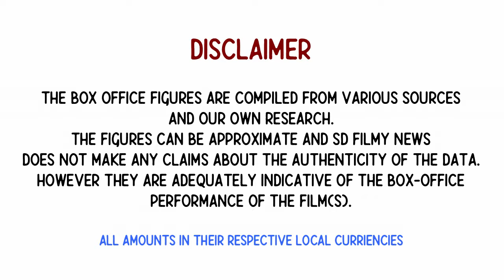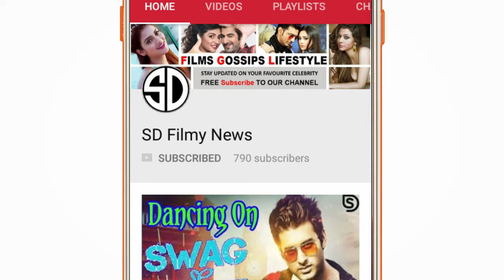Day 10 - Spider Man : Far From Home | Box Office Collection | Exclusive | Tom Holland || SDFilmyNews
Spider-Man : Far From Home - Day 10 Box Office Collection | Exclusive | Tom Holland |

Do not FORGET to CLICK on the BELL ICON.